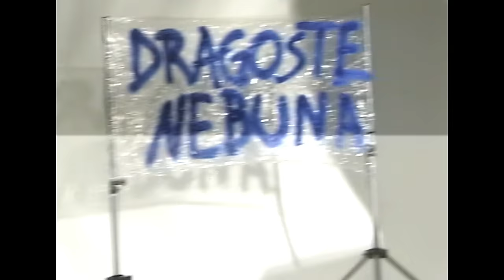Nicole Cherry – Dragoste nebuna | The Session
Audio Credits:
Text: Florian Rus, Nicoleta Ghinea (Nicole Cherry)
Muzică: Florian Rus, Nicoleta Ghinea (Nicole Cherry), Alexandru Turcu
Producție: Alexandru Turcu

Video Credits:
DOP: Khaled
Edit & Grading: Jimachez
VHS: Alex Matei
Hair: Adonis Enache
Make-up: Ana Cucuta
Styling: Miruna Miu